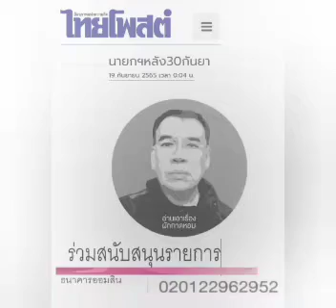นายกฯ หลัง ๓๐ กันยา : ๑๙ ก.ย.๖๕ , ผักกาดหอม , อ่านเอาเรื่อง , ไทยโพสต์ : พีระพัฒน์ วัฒนาภิรมย์